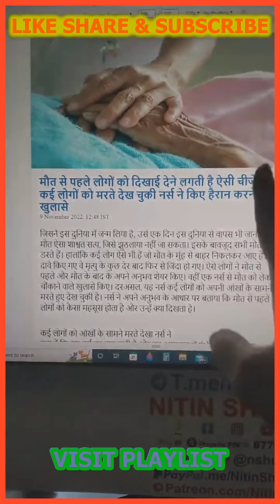43 Janiye mrityu se pehle kya hota hai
43   Janiye mrityu se pehle kya hota hai
"Be aware and spread Awareness"